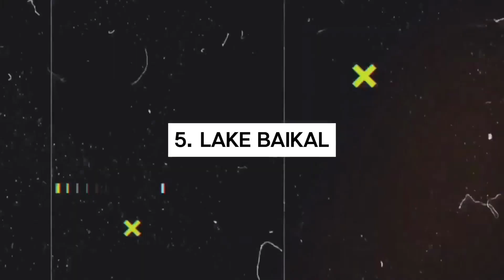Global TOP 10 Lakes So Beautiful You Won't Believe They're Real: natural wonders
Mother Nature's masterpieces await!  Embark on a stunning visual journey through the Top 10 Most Breathtaking Lakes in the World.  From glacier-carved havens reflecting majestic mountains to vibrant volcanic craters and hidden turquoise lagoons, discover a world of unparalleled beauty.  This video is your ultimate guide to finding the perfect lake for your next adventure, whether you seek peaceful relaxation, thrilling water sports, or breathtaking hikes.  Pack your bags and get ready to be amazed!  (Which lake will be your number one?)